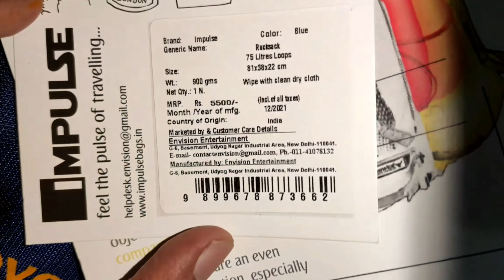Kedarnath Yatra 2024 | Kedarnath Travel Cost | Kedarnath Yatra Trek Route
Kedarnath Yatra 2023 | Kedarnath Travel Cost | Kedarnath Yatra Trek Route
Kedarnath trek in winter
Kedarnath treking tips
Shakti suman
kedarnath tour
kedarnath tour guide
kedarnath tour plan
kedarnath tour plan 2023
kolkata to kedarnath tour
Kedarnath trip plan from haridwar
Kedarnath trek route 2023
Kedarnath yatra booking
Gaurikund to Kedarnath trekking
Kedarnath yatra 2023 starting date
Kedarnath dham yatra kaise kare
Gaurikund to kedarnath trek
kedarnath yatra 2023 opening date
kolkata to kedarnath tour guide